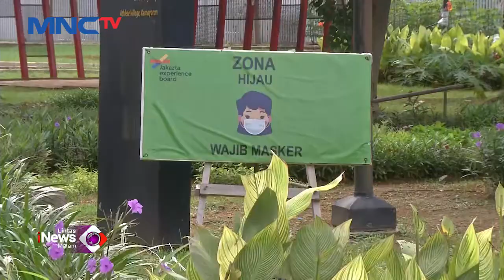Keterisian RSDC Wisma Atlet Terus Bertambah LintasiNewsMalam 31/01